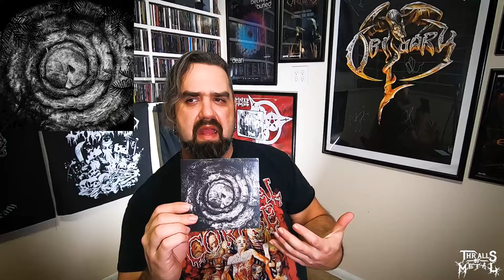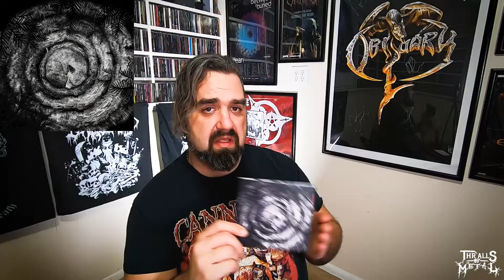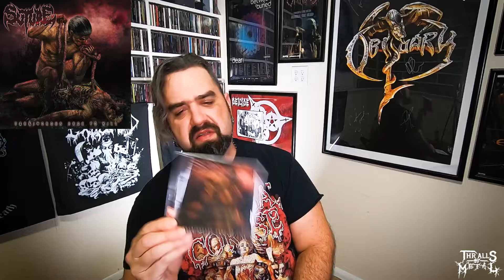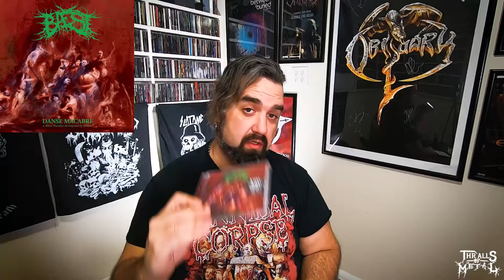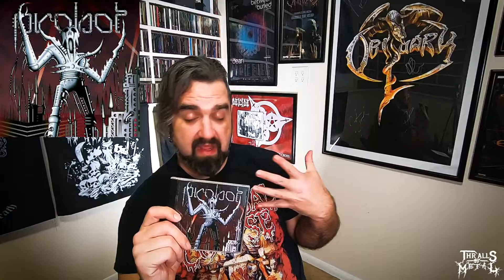Response: The Metal Tag 2022! (Necrotic Nick)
Decided to do @therockscout8465's awesome Metal Tag once again. Make sure to check out his channel and @that-matt-guy's since that's how I found out it was going on again. The questions are down below:

The Questions:
1. Your favourite reissue of 2021
2. A band you discovered, old or new in 2021
3. Show an album with an outstanding vocal performance
4. Show a gap filler
5. Show a cheap pick up from 2021
6. Your favourite artwork from a new release
7. A favourite track from 2021
8. A song that became an ear worm
9. 2 albums destined to be culled from your collection
10. A band you have gone off
11. A 90’s album recommendation
12. Show a 7 inch single OR name a single that sold an album to you
13. Name an ‘epic’ song of 8 minutes or more
14. A quick opinion on RSD
15. What part of your music setup would you change?
16. Biggest musical disappointment of 2021
17. Name an album you are expecting and looking forward to in 2022
18. Who would you like to see release a solo album?
19. Show a place holder album you would rebuy in better condition
20. Because of cost or availability what album have you yet to pick up?